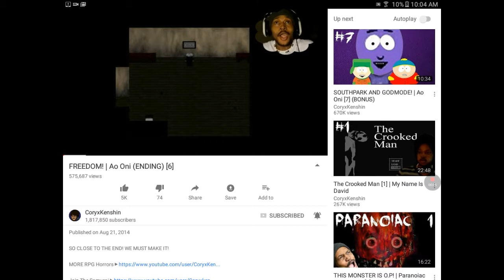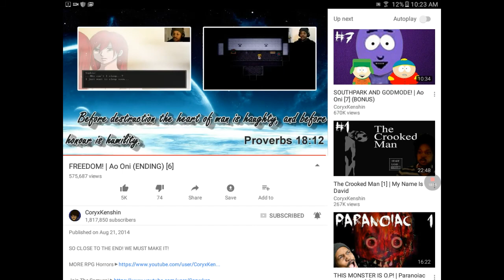I react to coryxkenshin aoi oni pt6 (ENDING)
This is the End 2 the series